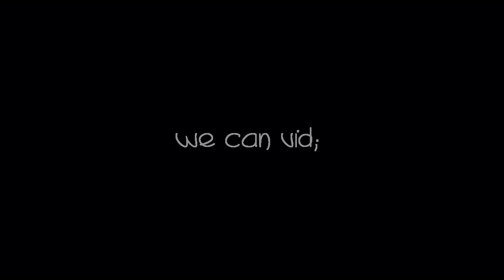Promo For Crazygirlzprodz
Firstly sub us here please;

Things We Vid;

Tv Shows;
Brothers + Sisters
[B]tvs
Castle
Charmed
Doctor Who
Friends
Gossip Girl
Grey's Anatomy
Lost
New Girl
Bones
The Oc
Smallville
Ringer
The Xfiles
Pysch

Movies;
Harry Potter Series
Twilight Saga
Wake
Beastly

Coloring; the amazing eva :D